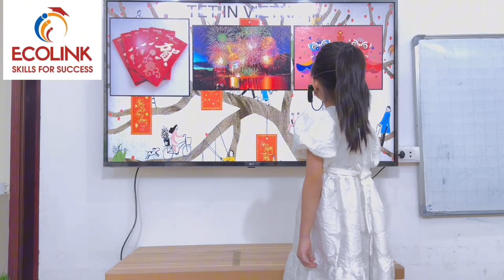UP1-B - Video tết 2024 - Phương Linh